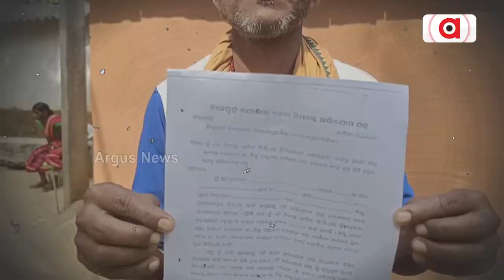ଚାଉଳ କାର୍ଡ ନଥାଇ ଭୋକ ଉପବାସରେ ପରିବାର || Poor Family || Nabrangpur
ଚାଉଳ କାର୍ଡ ନଥାଇ ଭୋକ ଉପବାସରେ ପରିବାର । ଶେଷରେ ଚୁଡା ଚାଉଳ ଧରି ପରିବାର ନିକଟରେ ପହଁଚିଲେ ବିଡ଼ିଓ।